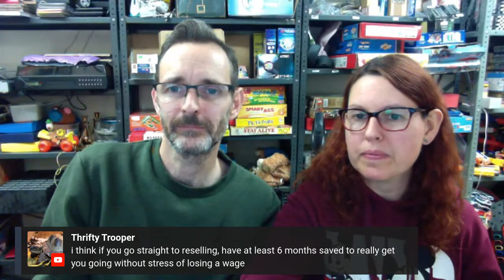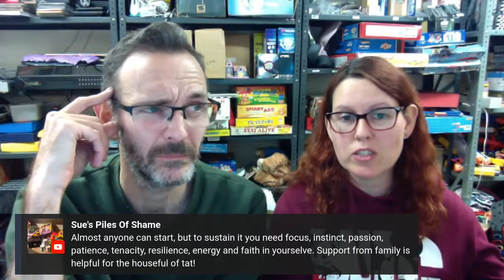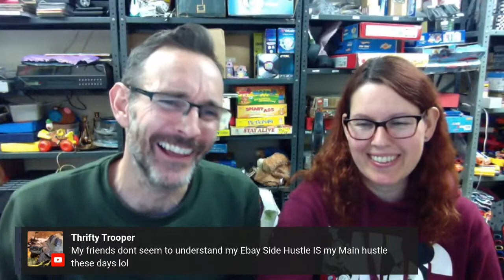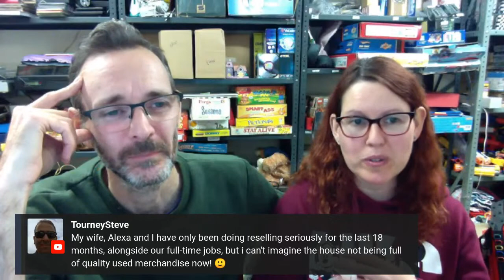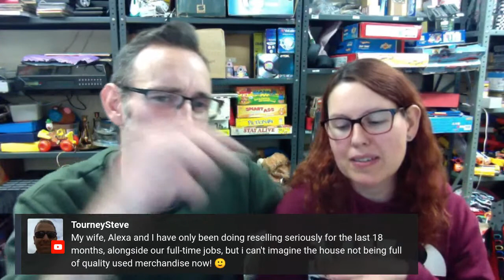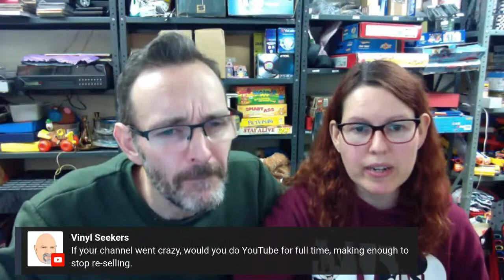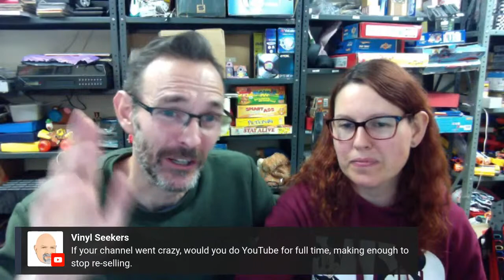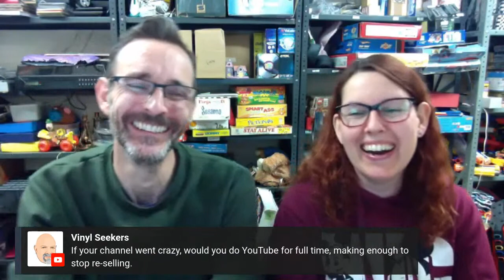Starting an ebay business - what do you actually need?